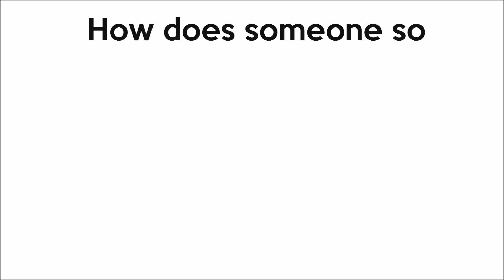LPS: IMPERFECTIONS (Dark Enough Music Video)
Everybody's perfect in their own way.♥

-441 Alden Avenue, Morrisville, PA 19067-